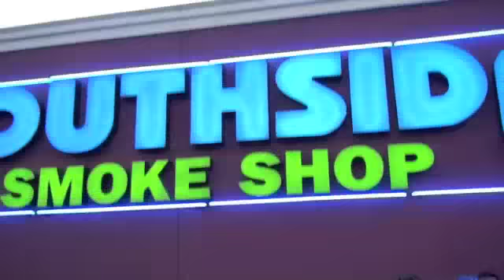J DAWG PART II BLOCK PARTY2011